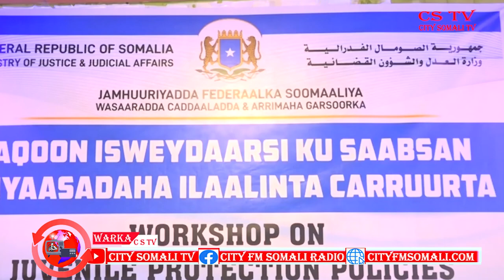KULLAN MUQDISHO LOOGU QABTAY HAY'ADAHA CADAALADA DALKA BY GUUX CSTV